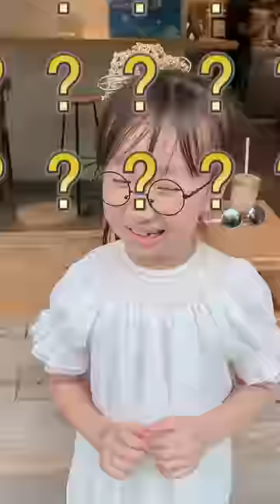機靈姐教你說俄語！最後的俄語版教師節快樂你記住了嗎？